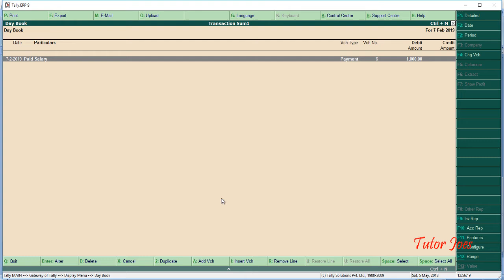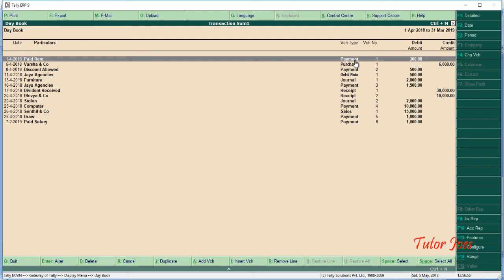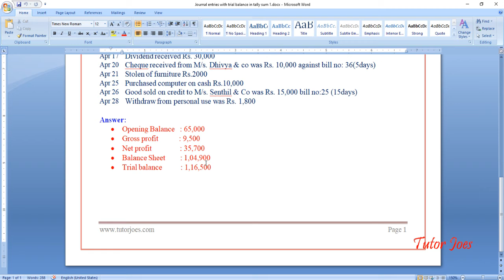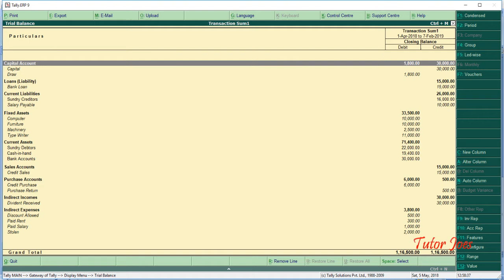Transaction in Tally Telugu Example-1 Part-3